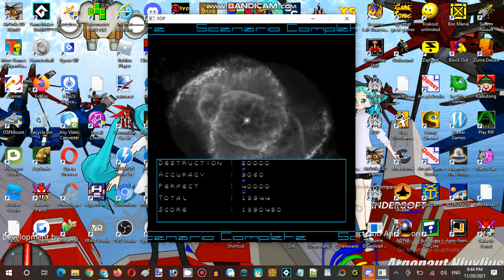Saturday Anime Night Time Streaming at Hunter's Server Establishment 01 Part 09